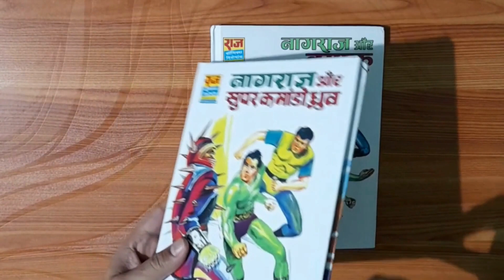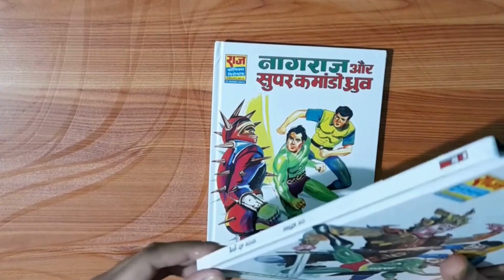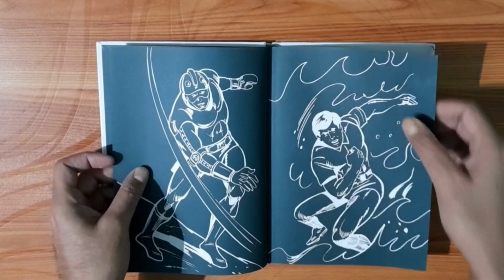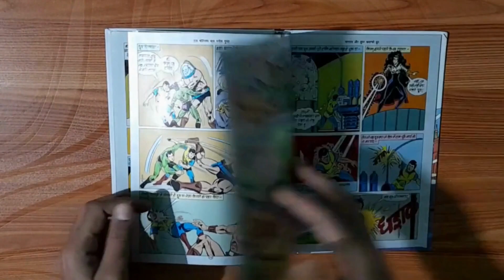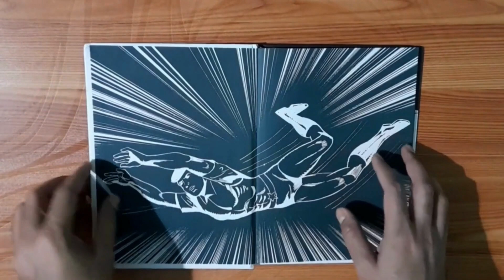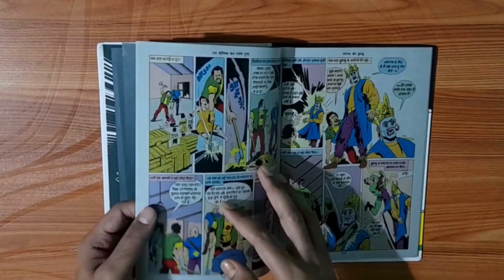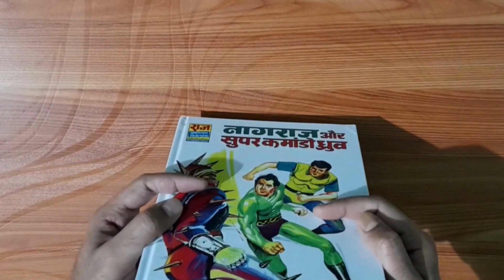Comics Unboxing & Overview : Special Metallic Collector's Edition | Raj Comics by Manish Gupta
Are the so called metallic collector's edition from Raj Comics by Manish Gupta worth? Watch the detailed overview of the books to find out.